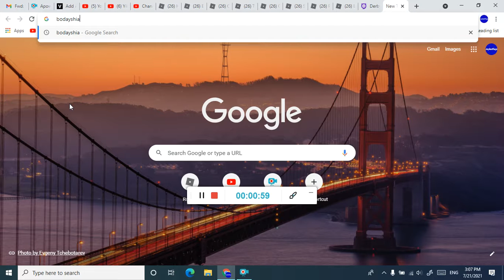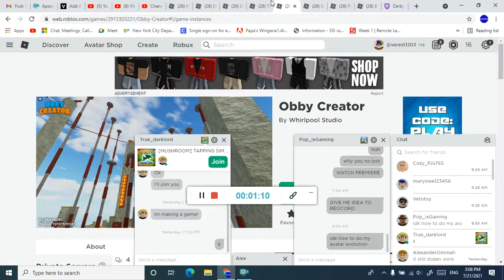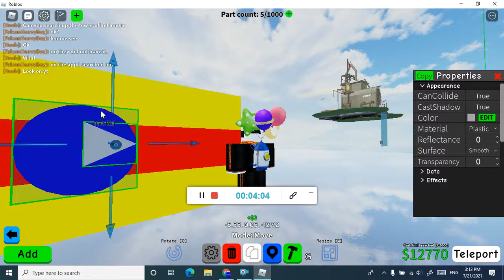Bodayshia MIGHT BE A NEW COUNTRY IN THE WORLD! (MADE FLAG!)